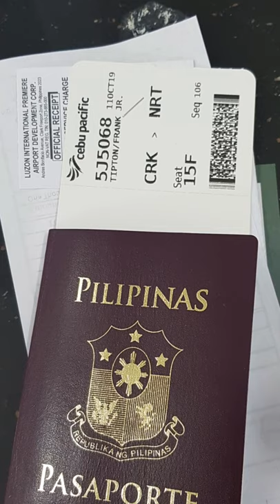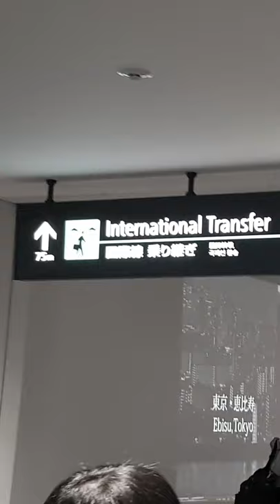Japan Experience: Shinkansen (Bullet Train)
Clark International Airport to Japan Narita Airport and Shinkansen (Bullet Train) experience